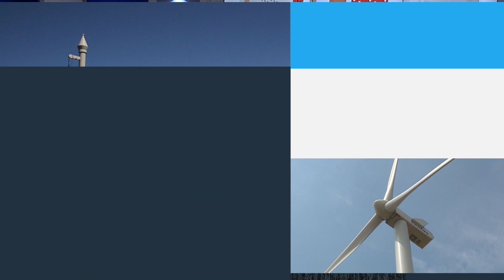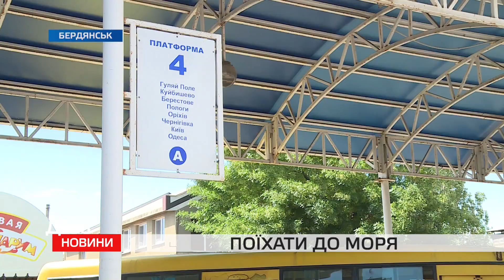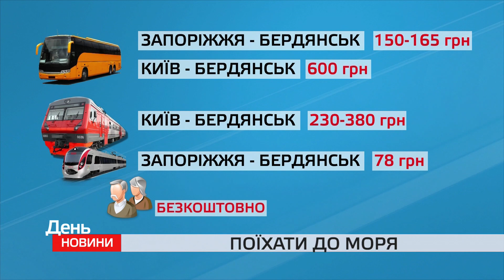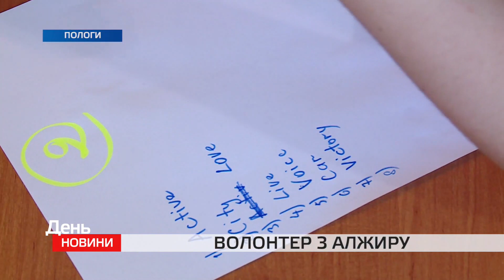День. Новини TV5. Випуск 15-00 за 13.06.2018